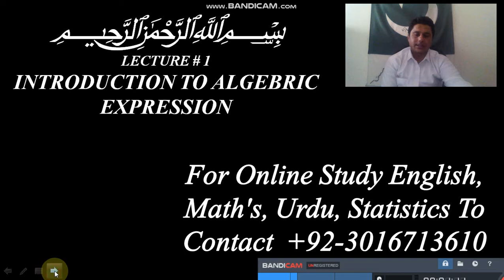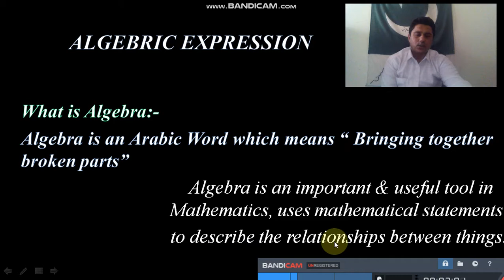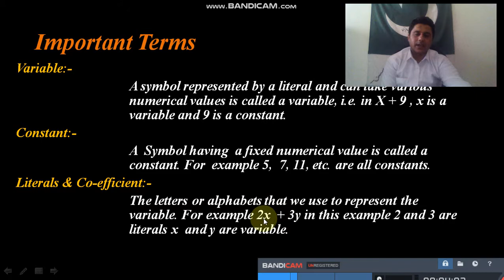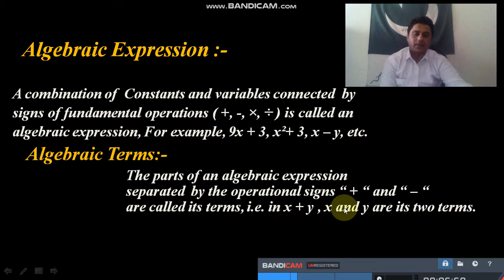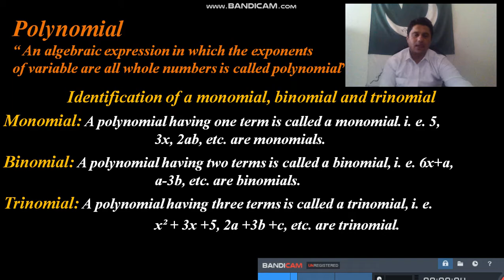Lecture # 1 Introduction to Algebra & Algebraic Expression.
In this Lecture Algebra & Algebraic Expression Completely discussed Also Includes Explanation about Variable, Constant, Literal and Polynomial with its Types.